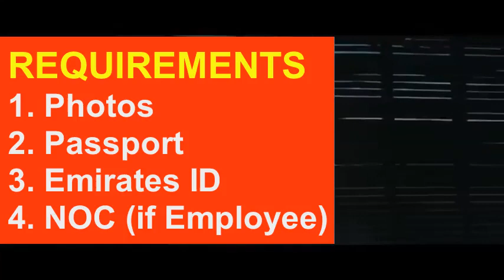USA Visa from Dubai l Contact us | All Nationalities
How to Apply US USA america Visit Visitor Tourist Visa in from Dubai UAE
Visa Requirements for Emirati, UAE, Indian, Pakistani, Philippines, Filipino, Filipinos, Egyptian, Indonesian, Turkish, Sri lankan, Bangladeshi, Irani, Iranian, Afghani, Nepali, Syrian, Chinese and Arab Citizens Nationals Residents.